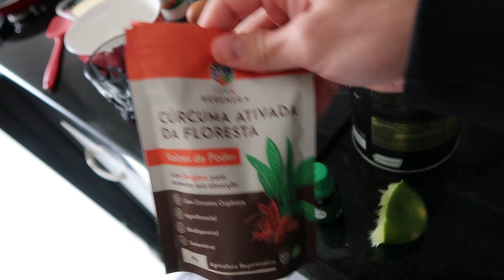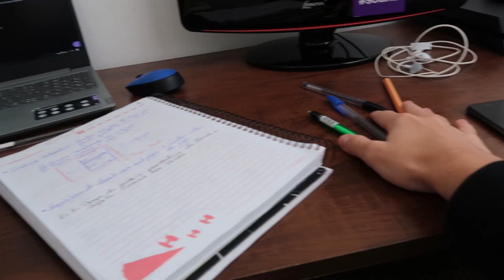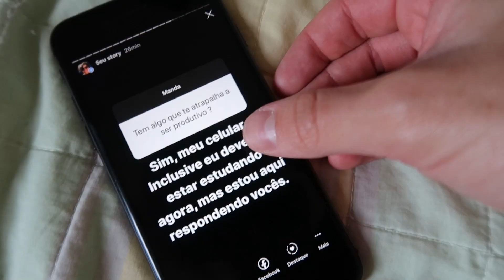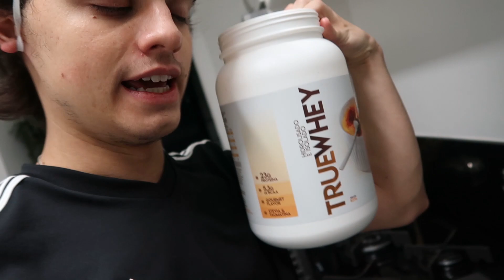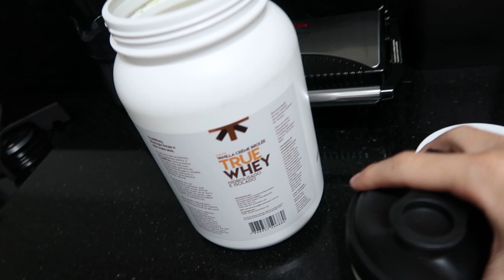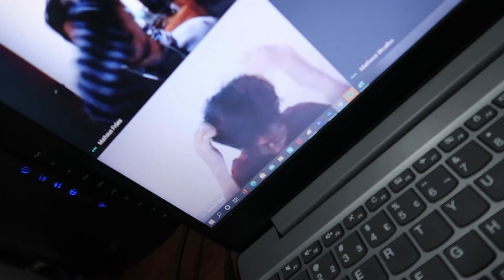Faça esse CAFÉ DA MANHÃ com 3 ingrediente e fique MAIS FORTE